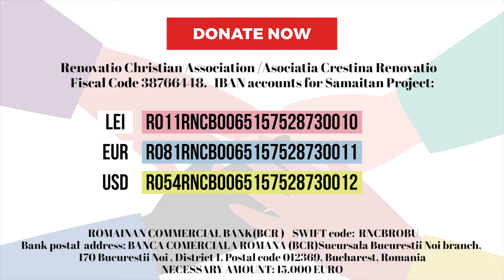‼️❤️‍🔥 A HOUSE FOR A POOR OLD WIDOW ‼️ ❤️‍🔥 O CASĂ PENTRU O BUNICĂ VĂDUVĂ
Ro / En   O CASĂ PENTRU O BUNICĂ VĂDUVĂ!  A HOUSE FOR A POOR OLD WIDOW ‼️
See also the widow's new home - after our work ❤️‍🔥
Vezi si noua casă a văduvei - dupa  munca noastră:

Bunicuța Vasilica are 84 de ani și trăiește singură, într-un loc care nu poate fi numit "casă"
Tavanul e gata să cadă, plouă peste tot în interior, geamurile sunt sparte, fără nicio protecție împotriva frigului și a umezelii

Cu toate acestea, locul este foarte curat și măturat
Bunicuța Vasilica ne-a primit cu mare căldură, cu ochii plini de lacrimi, fericită că Dumnezeu ne-a călăuzit la dânsa. Nu-i venea să creadă că o înconjurăm cu atâta dragoste.
În acele momente am descoperit că bunicuța era desculță iar hainele îi erau ude până la piele
Cu toate acestea, bătrânica nu ne-a cerut nimic, în afară de un singur lucru: să ne rugăm pentru dânsa

 Am simțit că trebuie, totuși, să facem mai mult decât atât!
 Cu voia Domnului și cu ajutorul vostru, dorim să construim pentru bunica Vasilica o căsuță-container
Căsuța-container se poate face mult mai repede și mai ieftin decât o căsuță obișnuită, deoarece timpul este scurt și iarna bate la ușă.

 Costul aproximativ al căsuței-container este de 15.000 euro.
 Haideți să-i asigurăm o bătrânețe mai liniștită și mai călduroasă văduvei bătrâne, singure și lipsite!

 Dacă doriți să vă implicați alături de noi în această lucrare, o puteți face donând o sumă oricât de mică, prin care contribuiți la construcția căsuței pentru bunica Vasilica:

sau

 Donații în conturile proiectelor Samaritenii Renovațio:
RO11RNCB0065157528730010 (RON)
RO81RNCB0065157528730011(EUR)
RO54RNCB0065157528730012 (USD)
Asociația Creștină Renovațio, Cod fiscal 38766448

Banca Comercială Română (BCR), Cod SWIFT: RNCBROBU
Adresa băncii: sucursala Bucureștii Noi, Bdul Bucurestii Noi nr. 170, sector 1, București, România
Vă rugăm menționați la detaliile donației "Căsuța văduvei".

A HOUSE FOR A POOR OLD WIDOW!
Grandma Vasilica is 84 years old and she lives alone, in a place that can't be called "home"
The ceiling is ready to collapse, it is raining everywhere inside, the windows are broken, without any protection against cold and humidity
Still, the place is very clean and swept

Grandma Vasilica welcomed us with great warmth, with her eyes full of tears, happy that God guided us to her. She couldn't believe we were sourrounding her with so much love.
In those moments we discovered the poor woman was barefoot and her clothes were wet to the skin

And yet she did not ask anything from us, except one thing: she asked us to pray for her
 But we felt we had to do more than that!
 By the will of God and with your help, we want to build a container-house for grandma Vasilica
It's faster and cheaper to build a container-house. Time is short, winter is just around the corner.

 The average cost of the container-house is 15,000 euros.

 Let's offer a safe and warm old age for this alone, poor old widow!
 If you want to join us in this work, please donate any amount you wish, thus contributing to the construction of the house for Grandma Vasilica:

or
 You can donate in the IBAN accounts of the Samaritan Renovatio projects:
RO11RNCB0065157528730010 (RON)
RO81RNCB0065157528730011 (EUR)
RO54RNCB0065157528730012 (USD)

Renovatio Christian Association, Fiscal Code 38766448
Banca Comercială Română (BCR), SWIFT Code: RNCBROBU
Bank address: Bucureștii Noi branch, Bdul Bucurestii Noi no. 170, sector 1, Bucharest, Romania
Please mention "Widow's house" when donating

Proiect Samaritenii Renovatio noiembrie 2021